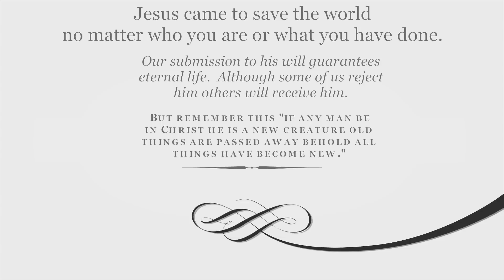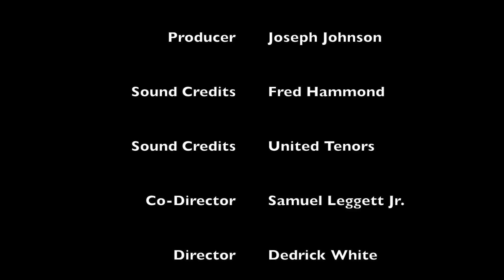Can This Be Fixed? - Feature Film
- An O.O.G. Production Feature Film -

Director - Dedrick White
Co-Director - Samuel Leggett Jr.
Productor - Joseph Johnson
Written By - Dedrick White
Song - In The Midst
Feature Theme -
"Jesus came to save the world no matter who you are or what you have done. Our submission to his will guarantees eternal life. Although some of us reject him, others will receive him. But remember this, "If any man be in Christ he is a new creature, old things are passed away and behold all things have become new."